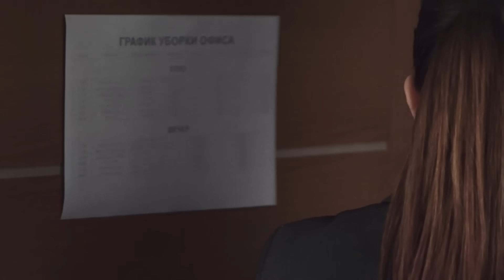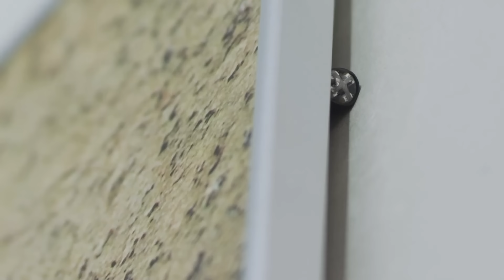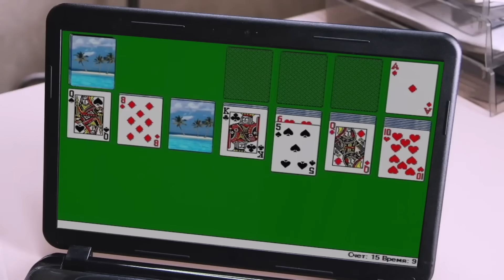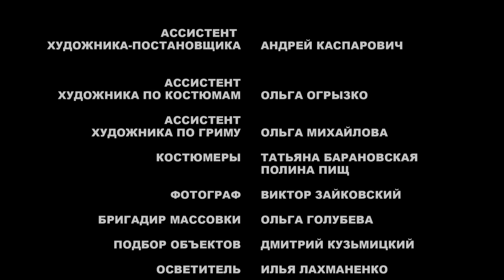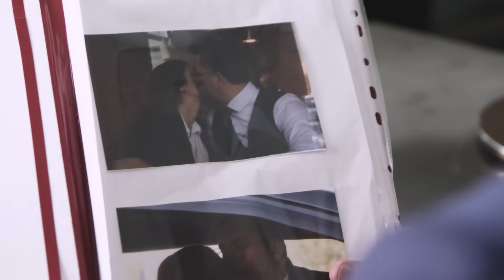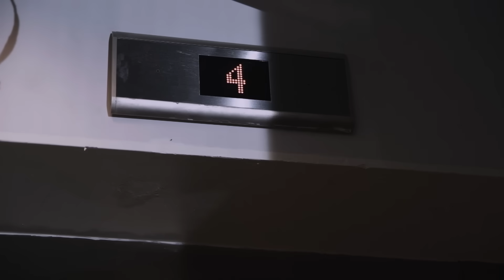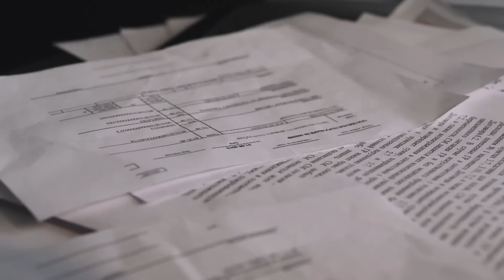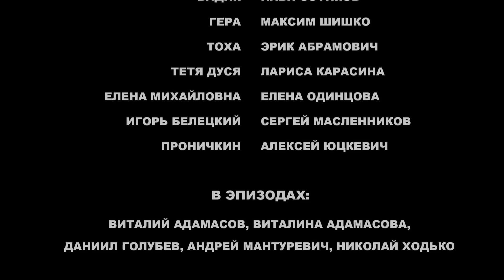ЯСКРАВИЙ ХІТ! Потрапила під колеса олігарху і стала коханкою | Мелодрама «Провінціялка»| Всі серії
Провінціялка. Всі серії

Цей фільм варто подивитися! У дівчини з провінції не задалось життя у великому місті. Ксенія не вступила в омріяний інститут, але й додому повертатися не захотіла. Доля підкинула їй неочікуване знайомство з багатим бізнесменом. Ксенія просто потрапила під колеса його автівки, а він вислухав її історію й взяв до себе на роботу. Поступово дівчина закохалась в шефа і навіть врятувала його від неприємностей.

00:00 - 1 серія
43:27 - 2 серія
1:28:00 - 3 серія
2:11:10 - 4 серія